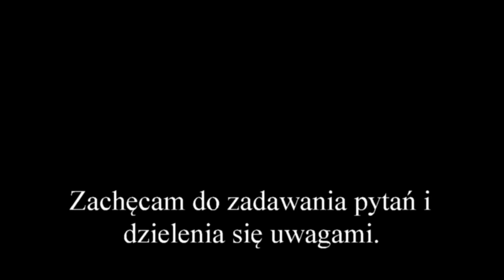MOJA DIETA. Wasze pytania, moje odpowiedzi.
Odgrażałem się i JEST !!! Wasze pytania i moje odpowiedzi. Nie wstydzić się i "lajkować", subować, bo to łechta moje ego ;-)

PAMIĘTAJ ABY WCISNĄĆ SUBA 👍 oraz DZWONECZEK 🔔

PLIKI DO POBRANIA ZA DARMO:

Jeśli uznasz, że wiedza przekazana Tobie jest wartościowa, to proszę wesprzyj mój kanał choćby symboliczną ZŁOTÓWKĄ